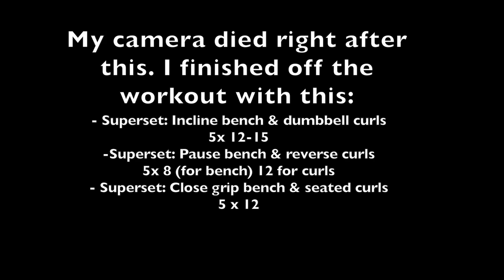Stop Making Excuses | Make Your Dreams Reality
Everyone is quick to find the excuse not to do something. But find that thing that will motivate you and push you to your goals. Never lose sight of your dreams and keep working everyday. If it is to put on muscle, lose weight, start a business, get  new job or whatever it is keep working towards it because it will come true.